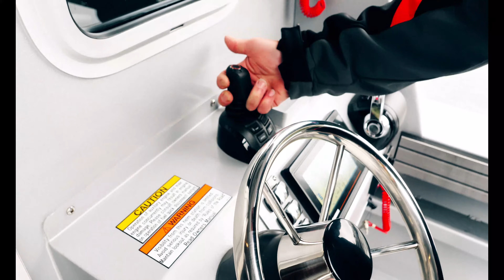Kingfisher 3425 GFX In Action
Enjoy this video to see how the Kingfisher GFX takes some of the local Vancouver area waters